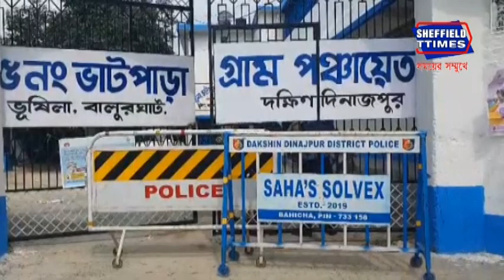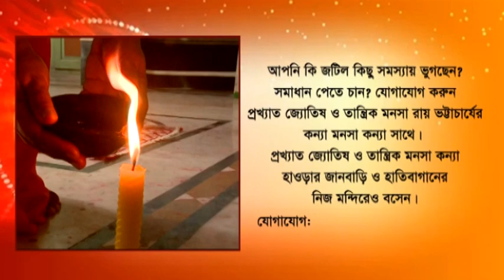Balurghat: BJP got the taste of victory for the first time in Sukantar Khastalu.